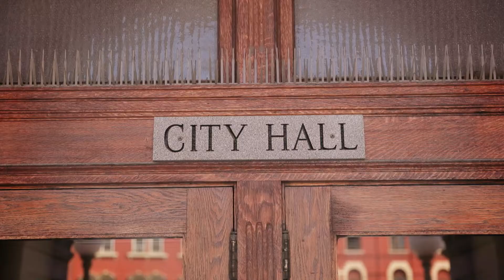MontpLove: Engage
Montpelierites love Montpelier. We take care of our community and give back. That's one of the great things about the best small city anywhere.

Welcome to Montpelier, America’s small town capital, where you can find genuine Vermont, Served Daily. There is just no place quite like Vermont; and there is no place better to experience all that Vermont has to offer than Montpelier.

Montpelier. Its vibrant downtown is packed with unique shops, historic attractions and inviting eateries all wrapped in Vermont's natural splendor. Visit inspiring art galleries, take in a world class theater performance, enjoy live music, stop by a maple sugarhouse, or just relax in one of the many parks. Eat and shop your way through the walkable downtown, then hike, bike, paddle, or ski your way into an outdoor adventure. Montpelier truly offers the best of both worlds.